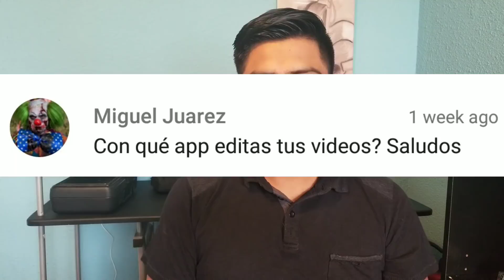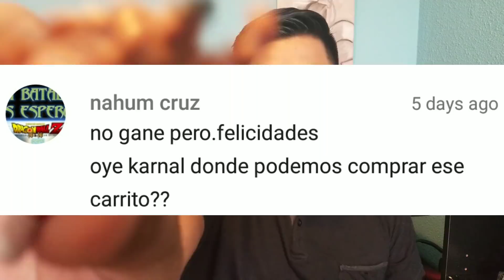Conseguí una entrevista con un personaje de la Película SxS | Preguntas y respuestas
También quiero anunciarles que pronto estaré entrevistando a uno de los actores de la película SxS. Gracias por tu apoyo!

 500-598 N Indiana St, Los Angeles, CA 90063 (El Pino)

La película está basada en las experiencias de la vida real del poeta Jimmy Santiago Baca, esta película se centra en los hermanos Paco, Cruz, y su primo bi-racial Miklo. Mostrada en la epoca de 1972, ya que los tres son miembros de una pndilla de East Los Angeles conocida como "Vtos Locs", y la historia se centra en cómo malas decisiones y la influencia de algunas sustancias alteran sus vidas. Miklo es llevado a prisión donde él hace un "hogar" para sí mismo. Cruz se convierte en un artista excepcional, pero una adicción lo supera con trágicos resultados. Paco se convierte en un policía y un enemigo de su "carnal", Miklo.

La grabación y edición de mis Vídeos están hechos con un Celular. TO DO en el Celular pretende mostrar a la audiencia que no estamos a muy lejos de que nuestros dispositivos móviles sean la herramienta principal para TODOS los canales de YOUTUBE. Si quieres saber como grabo y edito mis videos no dudes en dejarme tu comentario en alguno de mis videos.

Si te gustó el vídeo no olvides añadir un pulgar (arriba o abajo) dándome la calificación que tu creas conveniente.